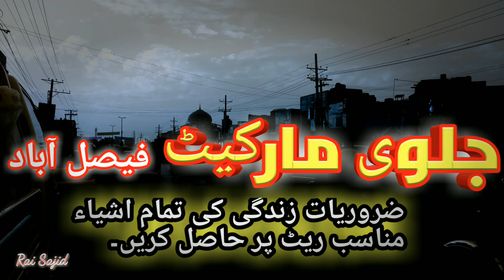Jalvi Market faisalabad#Jaranwala Road#Dhudhiwala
Sajidrai official